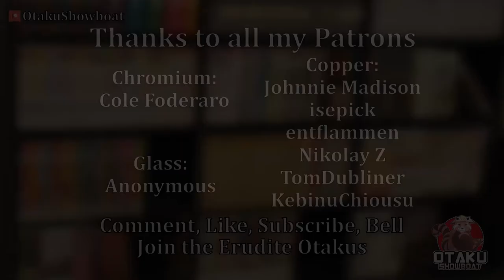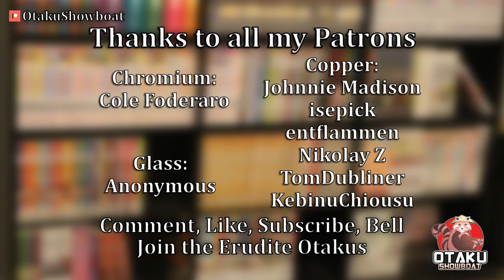The Main Bus | Factorio 1.1 Vanilla | Part 2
Welcome to my first vanilla (modless) playthrough on the channel! Ahem, please ignore the little window on the top left of the screen. It's just there for, um, cosmetic and timekeeping purposes!

Be sure to join the Erudite Otakus by becoming a channel member!